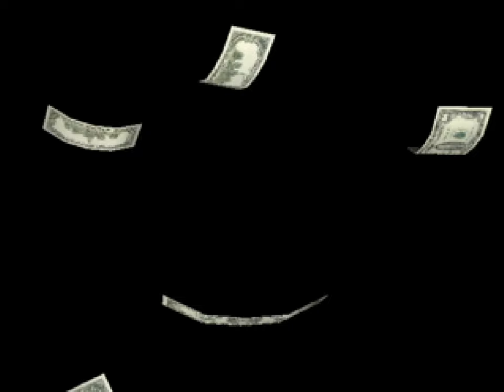City Bravo! Business Hen | Ultra HD 4K/60fps | PS1 | PREVIEW | Movie Gameplay Playthrough Sample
This is intro and gameplay for City Bravo! Business Hen for Playstation.
City Bravo! Business Hen Walkthrough Gameplay Full Game Part 1 includes the Intro, Review, City Bravo! Business Hen Single Player No Commentary Story Campaign for Playstation. City Bravo! Business Hen full game is available on following systems/consoles/platforms: PlayStation, PS1

In city bravo business-hen the player can again build and design his own city: choose the industries, factories, shopping centers, buildings, decide what to build or construct. A lot of different buildings, industries and other city facilities are featured. It's up to the player to decide what kind of city he wanted to create.

City Bravo! Business Hen
Developer: Altron
Publisher: Altron
Platform: Playstation 1, PS1
Release: 2000